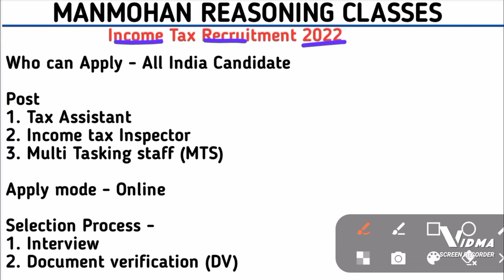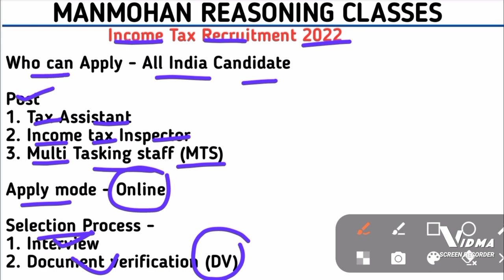INCOME TAX RECRUITMENT 2022 || NO EXAM || INCOME TAX VACANCY || GOVT JOBS NOV 2022 ||SARKARI NAUKARI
jobs,govt jobs dec 2022,govt jobs in dec 2022,sbi recruitment 2022,income tax sports quota recruitment 2022